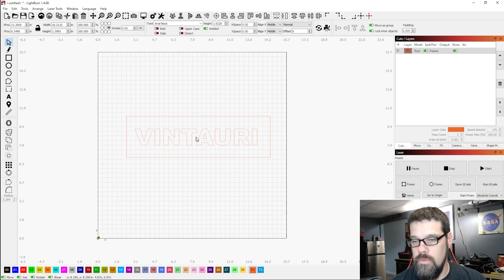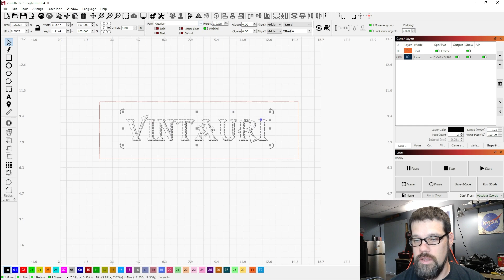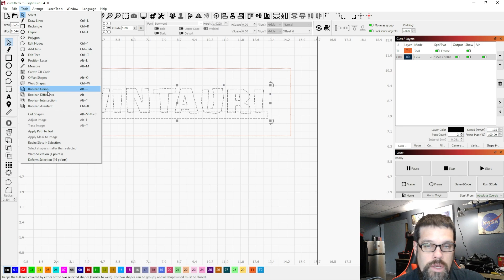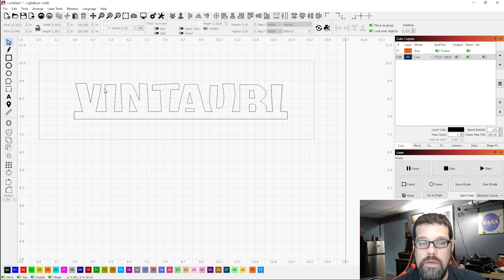Welding Text to Objects in Lightburn Tutorial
This is another quick tip video and this time we're looking at how you an weld text to an object to combine them together to make name plates and other objects all within lightburn.

Atezr L2 36W Laser on Amazon
Honeycomb Panel on Amazon
KR Pro Rotary on Amazon
Atezr Enclosure on Amazon

FreeMascot Diode Laser Saftey Glasses